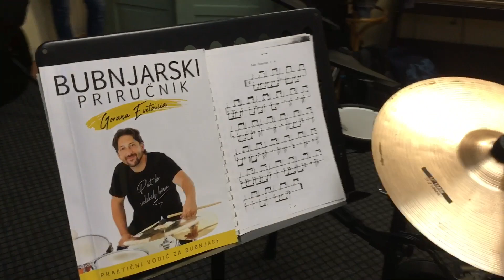Tehnika leve ruke u swing ritmovima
Jedan od načina da sviramo pratnju levom rukom u maniru sving muzike jeste da primenimo tehniku "puštanja palice" (free stroke).

Ovde je to primenjeno i objašnjeno na jednom primeru. Radi se o solu iz knjige Jim Chapina.

O ovim i sličnim temama pisao sam u svojoj knjizi za bubnjare "Put do velikih bina".